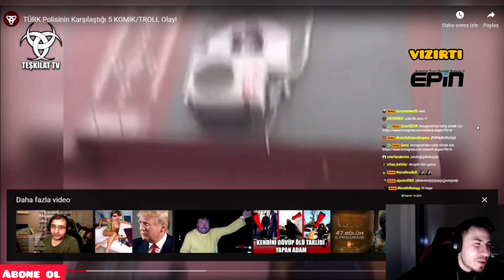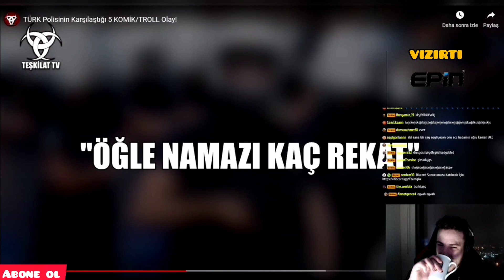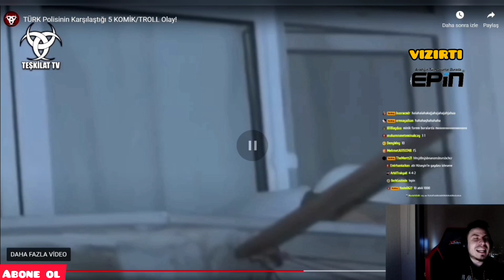ATABERK DOĞAN /Türk Polisinin Karşılaştığı 5 Komik/Troll Olay İzliyor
İYİ SEYİRLER :)